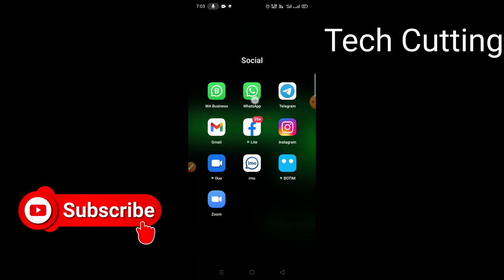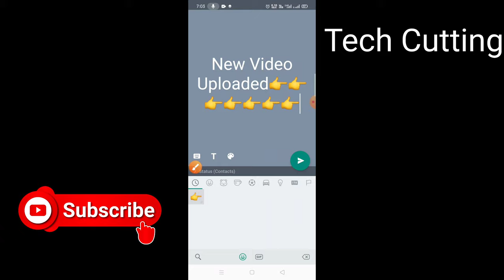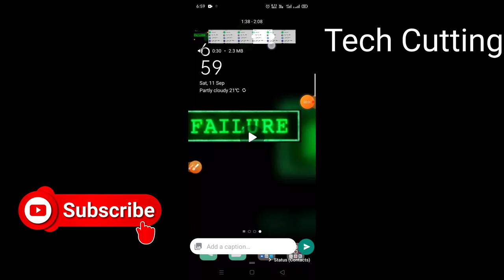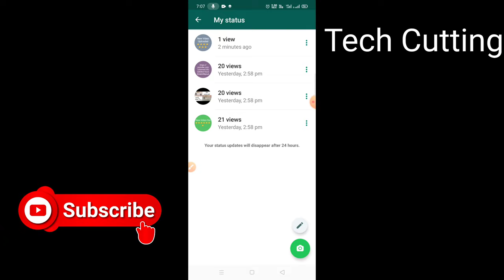WhatApp Status Add/Delete Kare | व्हाट्सप्प स्टेटस लगाना और डिलीट करना सीखे आसानी से | Tech Cutting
Aapka Whatsapp Status Kisne Aur Kab Dekha Kaise Pata Kare? आपका Statusकिसने और कब देखा कैसे पता करे
Delete करें अपना whatsapp status 24 घंटे से पहले Gb Whatsapp से । Anti - Delete Whatsapp Status
How to Check Who See My WhatsApp Profile Picture ! 2021
How to Delete WhatsApp Status ? वॉट्सएप्प के स्टेटस डिलीट कैसे करे
How to set whatsApp status // Whatsapp status lagana seekhe.
Whatsapp par status kaise dale ? Whatsapp par status kaise lagate hain
Whatsapp Status Delete Kaise Kare !! How To Delete Whatsapp Status
whatsapp status kaise lgaye ? Whatsapp par status kaise upload kare Hindi me 2021
WhatsApp status new update in privacy.व्हाट्सएप में आपका स्टेटस कौन देख सकता है? नई अपडेट
WhatsApp Status Privacy.||आपके बगैर कोई भी आपका Whatsapp स्टेटस देख सकता!||काश पहले पता होता!
Whatsapp Status की वीडियो कैसे डाउनलोड करें।
whatsapp status कैसे डाले | आपका status कितने लोगो ने देखा । कोन कोन आपका status देख सकता है ।
WhatsApp पर आपकी Profile कौन कौन कितनी बार देखा है !! New Trick
Who viewed my WhatsApp status secretly?
Youtube से Direct whatsapp status लगाना सीखे।।whatsapp staus free में लगाये।
किसी एक की WhatsApp Status कैसे Delete करें | Delete One Person Status on WhatsApp !!
व्हाट्सएप पर लंबे वीडियो स्टेटस कैसे लगाए? How to upload long video status on WhatsApp?